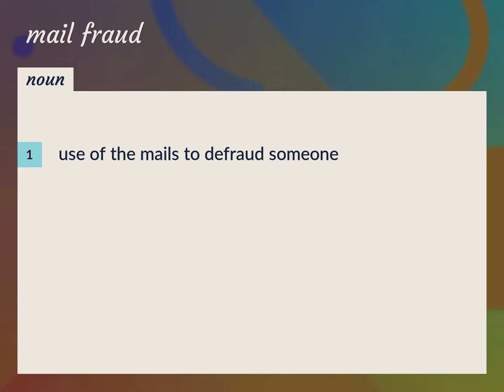Mail fraud | meaning of Mail fraud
What is MAIL FRAUD meaning?